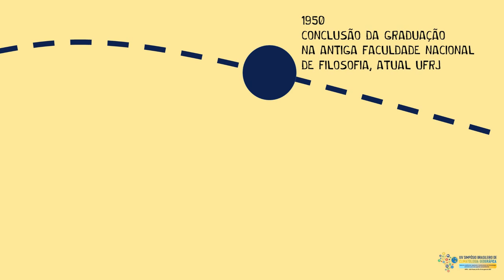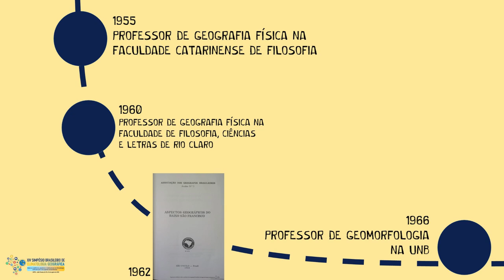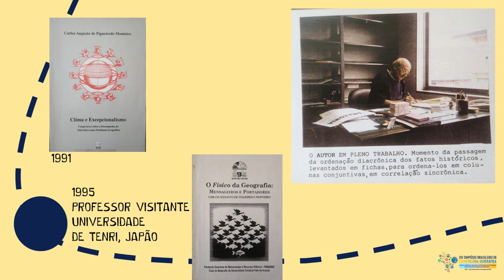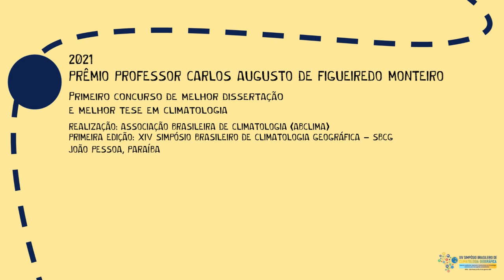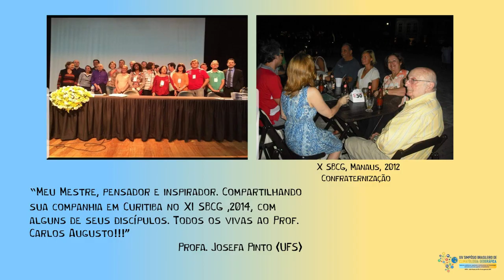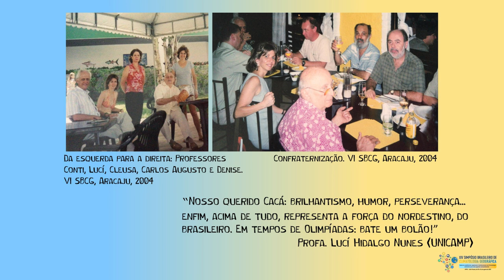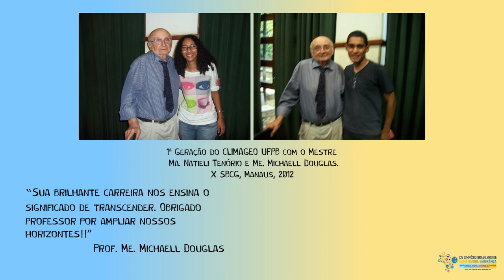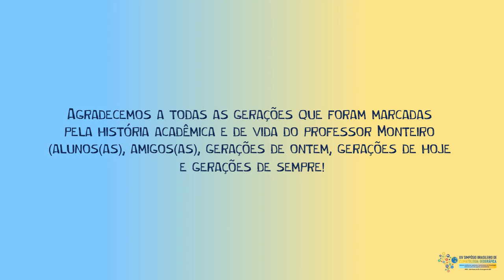SBCG - HOMENAGEM AO PROFESSOR CARLOS AUGUSTO DE FIGUEIREDO MONTEIRO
Melhores Momentos do XIV Simpósio Brasileiro de Climatologia Geográfica

Homenagem ao Professor Carlos Augusto de Figueiredo Monteiro
"O maior Geógrafo deste País".